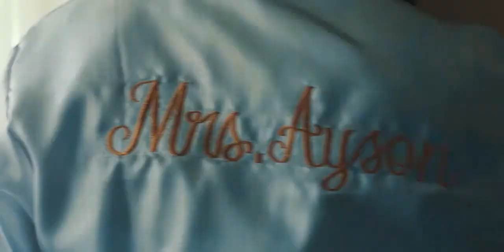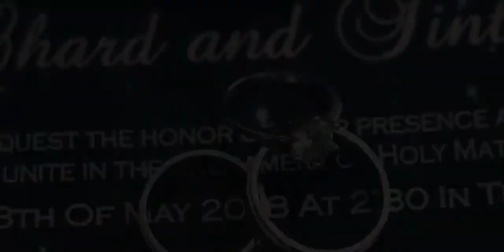CHARD AND TINTIN SDE